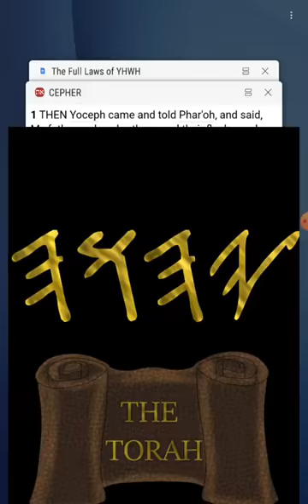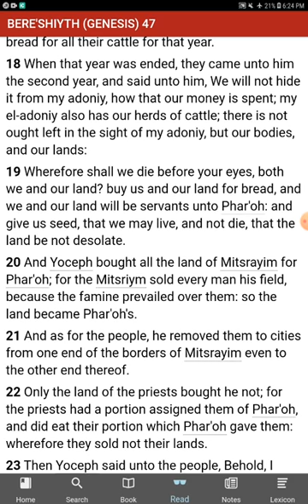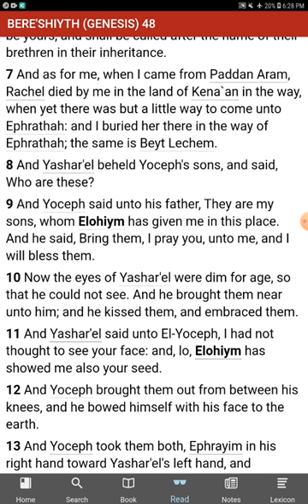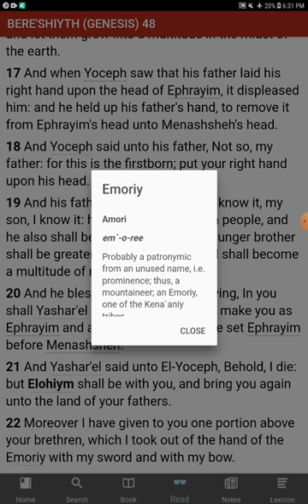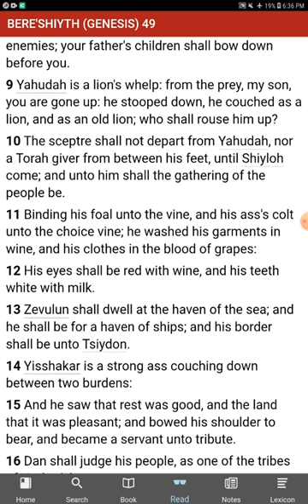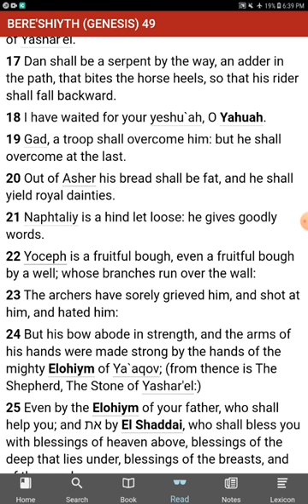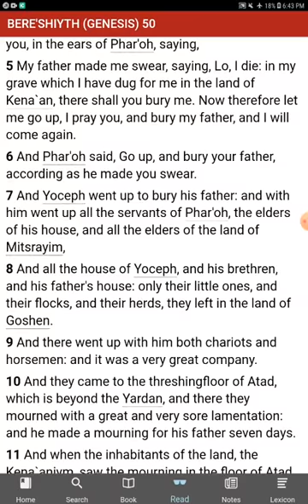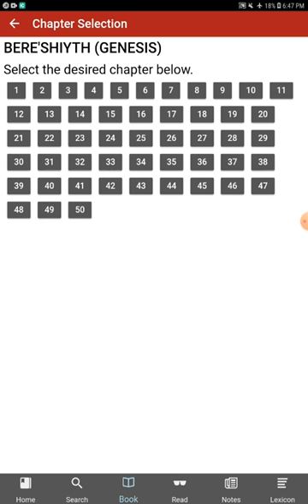The [UNKNOWN] Commandments of YHWH - No Commandments - Genesis 47, 48, 49, and 50